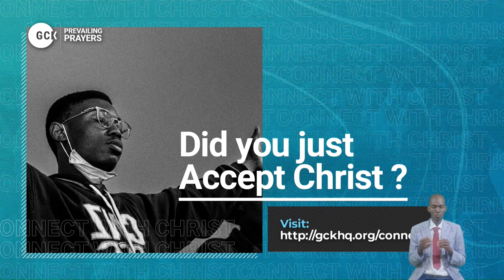The Covenant of Permanent Freedom Now and Ever By Pas W F Kumuyi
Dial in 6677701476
Code 344823#

SPECIAL PRAYER REQUEST:
1) GOD, PLEASE LET ME RECEIVE MERCY.
2)LET MY MINISTRY BE ACCEPTABLE BEFORE YOU FIGHT FOR MY COURSE.
3)INCREASE US SPIRITUALLY AND NUMERICALLY IN DLBC CHARLOTTESVILLE

Pas. Matthew AkanmuJESUS ONLY IS OUR MESSAGE